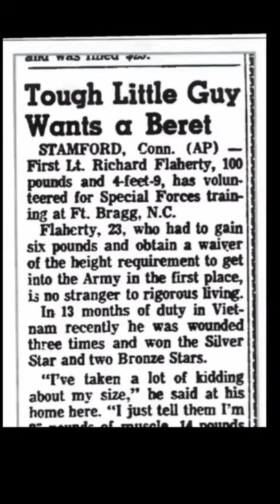Tiny Homeless Man Claims to be a Green Beret